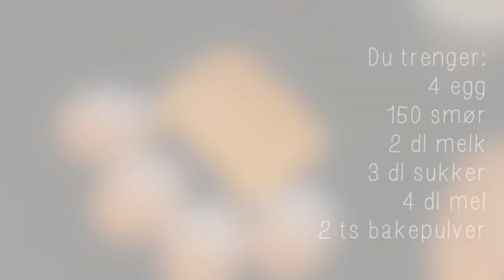Regnbuemuffins | Nina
ÅPNE FOR MER INFO:

150 gr Margarin
3 dl sukker
4 stk egg
4 dl hvetemel
2 ts bakepulver
2 dl melk

1. bland egg og sukker sammen til eggedosis
2.hell oppi det tørre og resten av det våte
3. visp det sammen med en kjøkken maskin
4. hell røren oppi muffins former
5. stek 200grader i ca. 12-15min.
6. sett deg ned og nyt det. God fornøyelse. !

￼ VIDEO/REDIGERING:
Kamera: Canon EOS 500D
Redigerings program: iMovie 10

- Nina Bentsen ￼